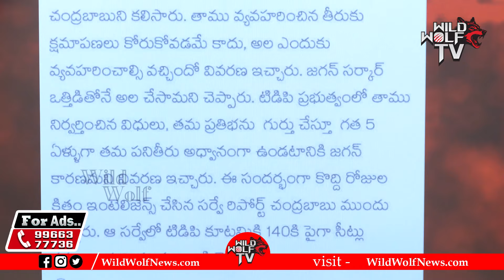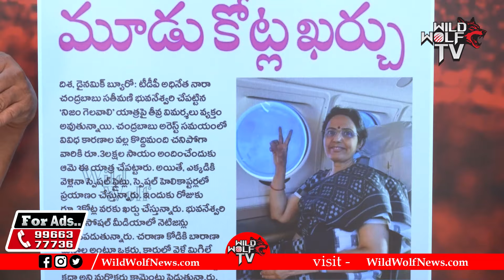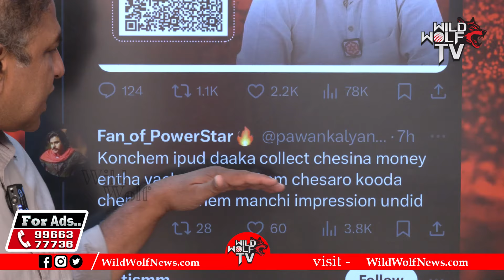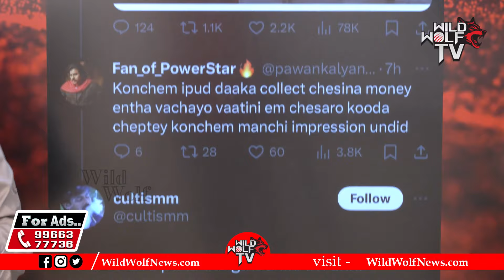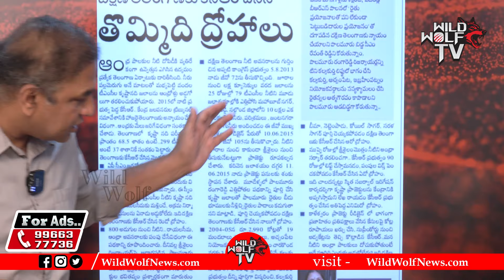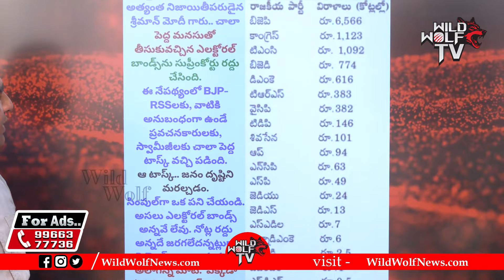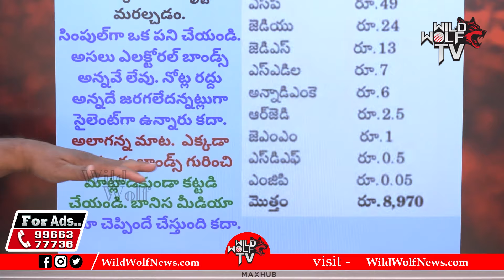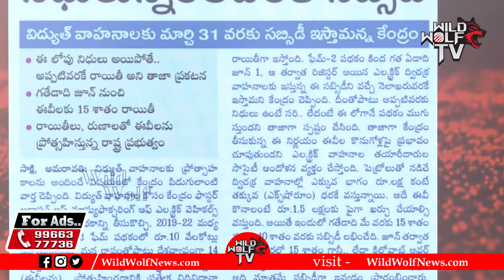AP IAS IPS Officers Meets To Chandrababu Naidu | CM Jagan | AP Politics | AP News | Wild Wolf Telugu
Watch here